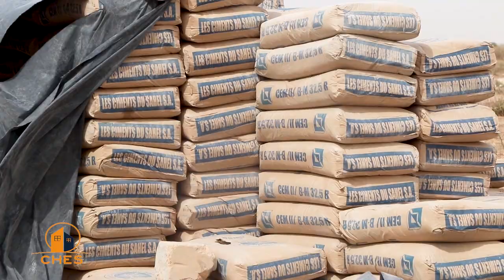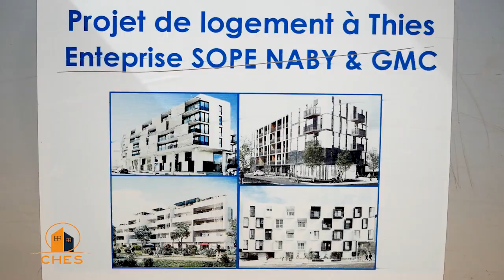Démarrage phase pilote de la Coopérative d'Habitat Emergence Sociale, visite de site